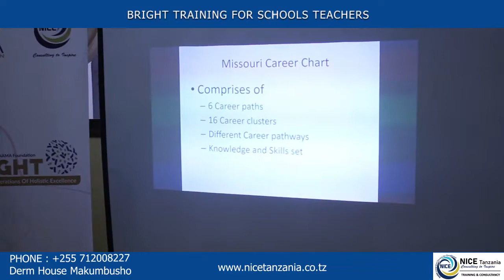BRIGHT TEACHERS TRAINING 2022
BRIGHT TEACHERS TRAINING 2022 - FOR 10 SCHOOLS